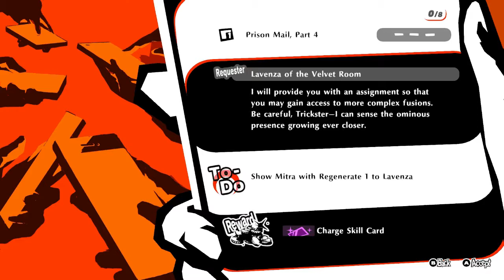Persona 5 Strikers Part 14- Meeting Akane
Welcome back to my lets play over Persona 5 Strikers for the Nintendo Switch. In this episode we travel with Zenkichi and meet his daughter Akane. We also head to our next destination, Okinawa.